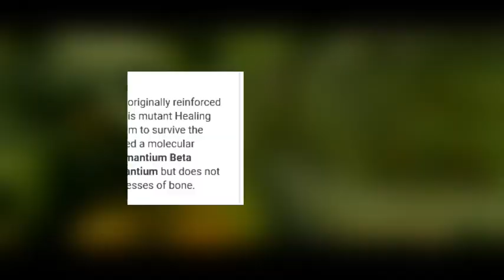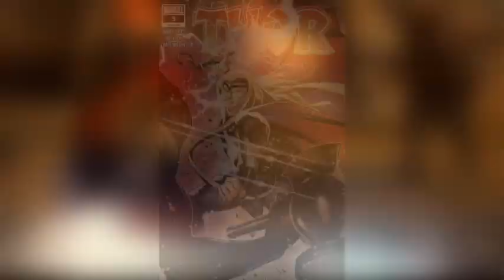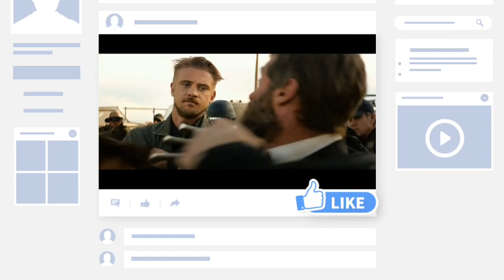Can Thor's Mjolnir Break Wolverine Claws | Explained In Hindi | Mr Flame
1 Like - Ultramotivation

Top Superheroes T-Shirts:-

Arc reactor
Superman Blue
Superman Black
Captain America
Doctor Strange
Wonder Woman for Women and Girls

SuperHeroes Things:-

Iron Man Sunglasses
Captain America Shield
Thor Hammer

SuperHeroes Action FIgures:-

See Flame!
Make Flame!
Makesomethingburn.!
Mr Flame:-Anubhav